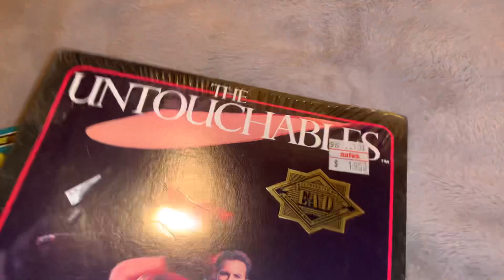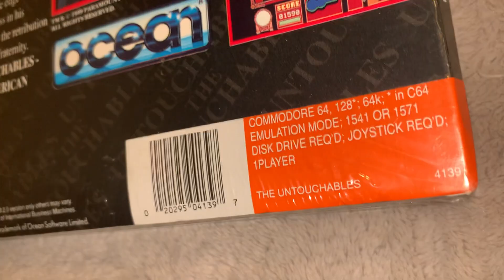Commodore 64 The Untouchables By Ocean - Sealed NTSC Movie Disk Game